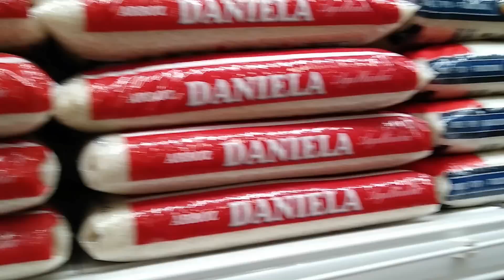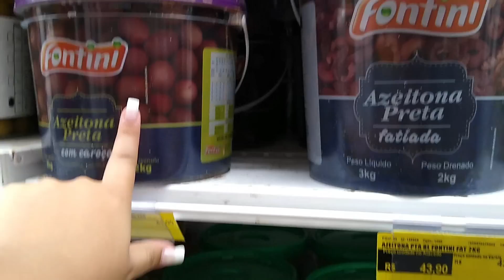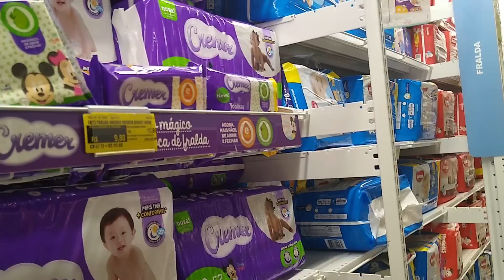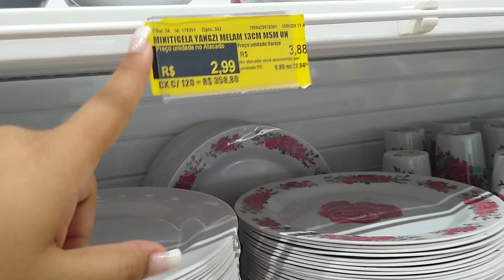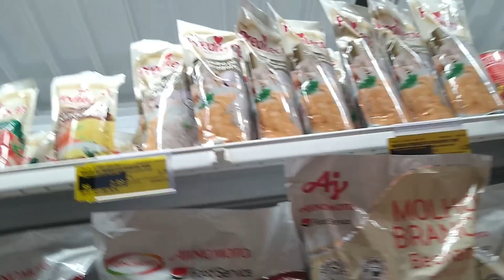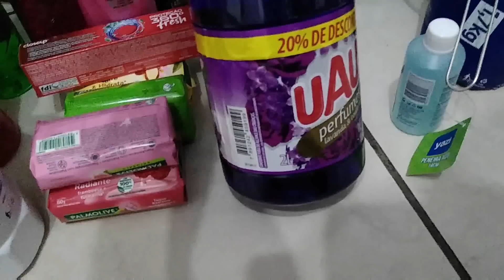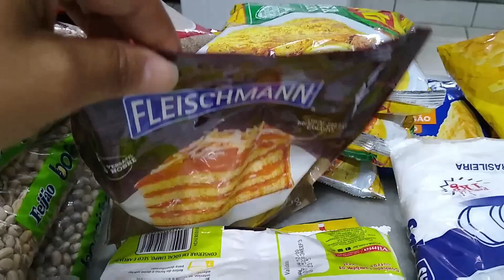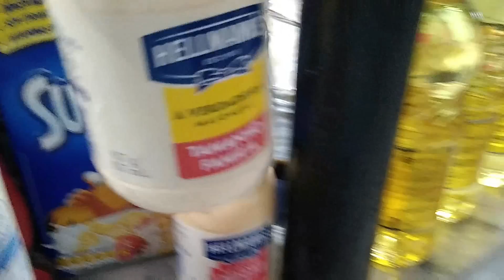COMPRAS DO MÊS DE OUTUBRO NO ATACADO / COMPRAMOS MUITAS COISAS !! |Cantinho Da Malu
cep: 31611970
Belo Horizonte